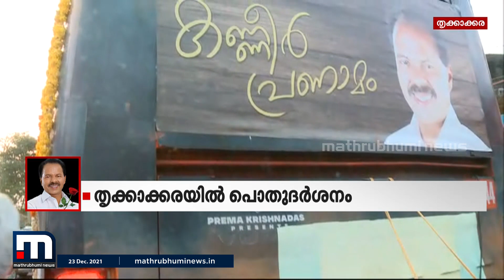പി.ടി തോമസ് എംഎൽഎയുടെ ഭൗതിക ശരീരം വഹിച്ചുകൊണ്ടുള്ള വിലാപയാത്ര തുടങ്ങി | P.T Thomas | MathrubhumiNews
പി.ടി തോമസ് എംഎൽഎയുടെ ഭൗതിക ശരീരം വഹിച്ചുകൊണ്ടുള്ള വിലാപയാത്ര തുടങ്ങി. രവിപുരം ശ്മശാനത്തിലേക്കാണ് വിലാപയാത്ര.

Happy viewing!